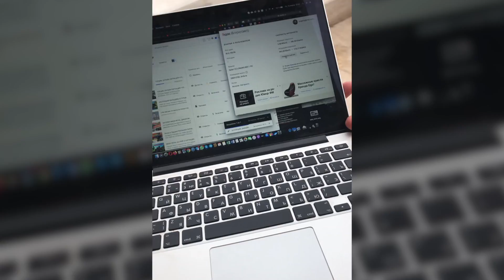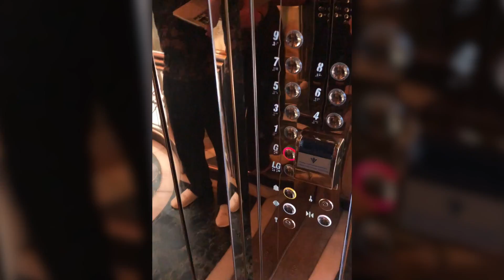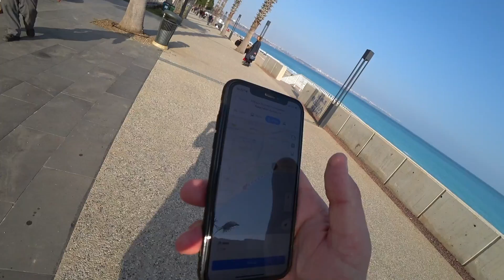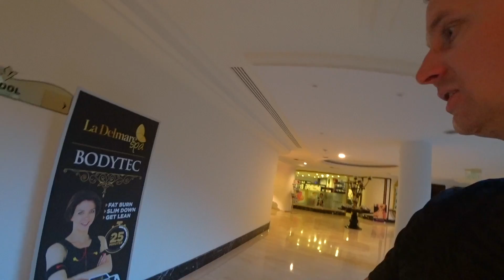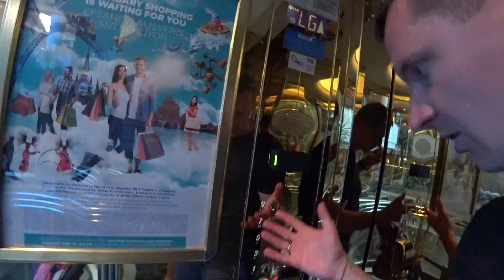Турция Стоит ли Сюда Ехать? Застрял в отеле. Сдаем билеты. Честно про Все! Rixos Итог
Это Итоговое видео с отдыха, тут честно расскажу про все плюсы и минусы отдыха в Турции, расскажу про питание, территорию, пляж, покажу спа, тренажерный зал, расскажу все плюсы и минусы отеля Rixos Downtown Antalya, так же прогуляемся далеко от отеля направо по пляжу, ну и подведем все итоги и как обычно зададимся вопросом: Стоит ли сюда ехать?

С вами как всегда Отдых и путешествия Женя и Жанна